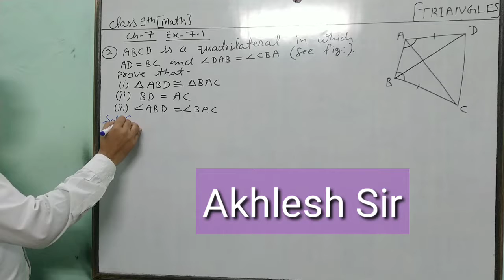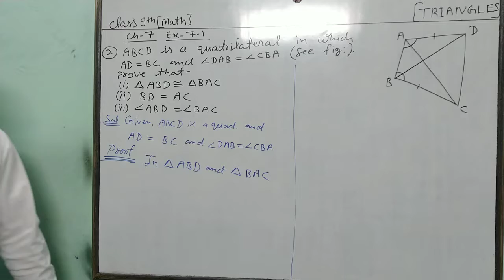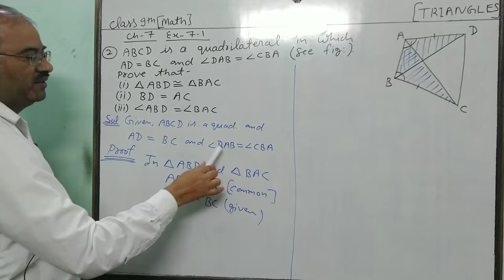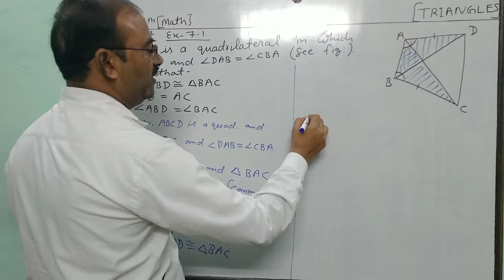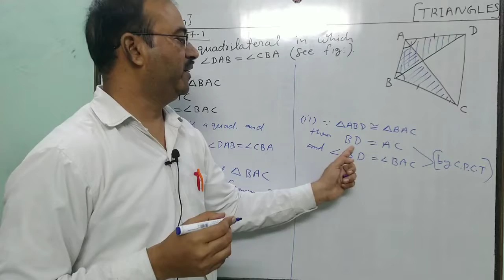Math class 9 chapter 7 exercise 7.1 Q(2)